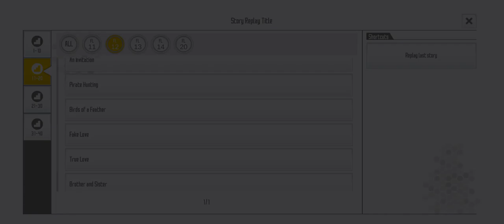Brother and Sister (Sword Art Online Integral Factor)